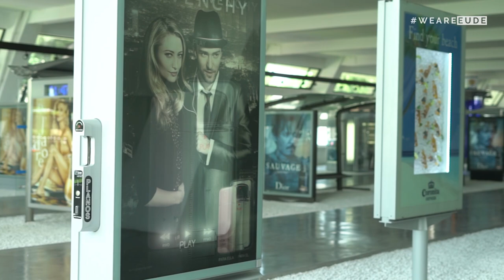EUDEpartners | JCDecaux empresa líder en el medio exterior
Los alumnos de Marketing Digital y Marketing y Dirección Comercial conocieron junto al Departamento de Atención al Alumno, las instalaciones de la empresa líder en medio exterior, JCDecaux.

Fue una jornada de aproximadamente dos horas, donde los estudiantes conocieron cuál ha sido la adaptación de esta empresa y a qué se debe su éxito y reconocimiento mundial.